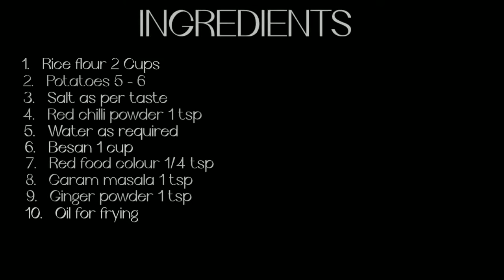How to make ALOO MUNJ // EASILY // THE PERFECT PLATE // ALOO MUNJ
hello friends
todays video contains how to make aloo munj

ingredients
oil
rice flour
potatoes
salt
besan
chilli powder
garam masala
water.